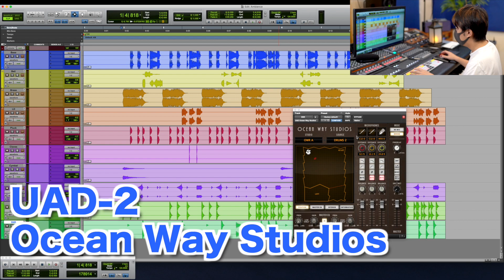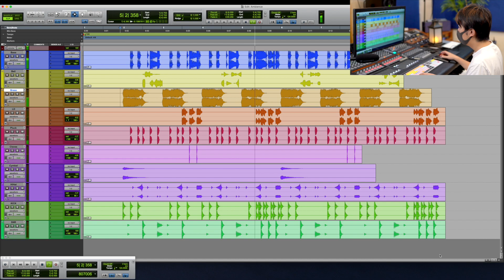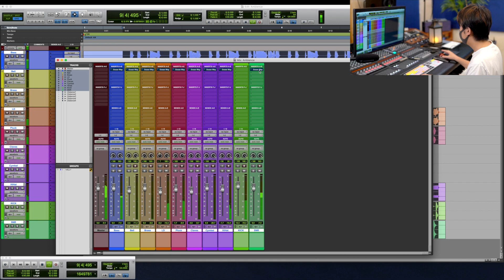意識できない音は作れない！ショートリバーブで音の距離感をコントロールする わーだー専門学校じゃねぇよ〜作曲家のためのエンジニアリング〜【DTM DAW ミックス】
1979年2月生　作曲家。TV・映画・ゲーム・自身のレーベルで音楽制作等。「東離劍遊紀2」アニメ「七つの大罪」「テラフォーマーズリベンジ」「終わりのセラフ」NHKスペシャル「MEGA CRISIS」「MEGA DISASTER」NHKドラマ「うつ病九段」「ガッタンガッタンそれでもゴー」「火の魚」Beagle Kickの作曲。

カメラ　SONY α7RIII + レンズ SIGMA Art 単焦点35mm F1.2 DG DN